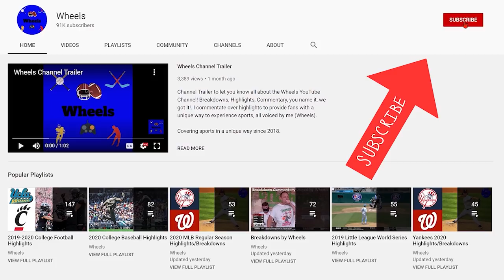UTSA vs #15 BYU Highlights | College Football Week 6 | 2020 College Football Highlights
BYU vs UTSA Highlights (UTSA vs BYU). BYU and UTSA played in week 6 of the 2020 college football season.